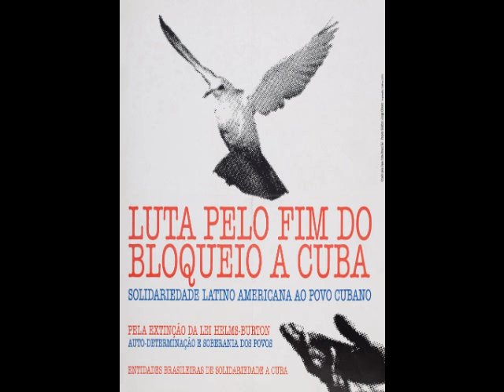O livro "Os cartazes desta história" na rádio Jovem Pan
Rádio Jovem Pan comenta sobre o livro "Os Cartazes desta história", coedição Escrituras Editora e Instituto Vladimir Herzog